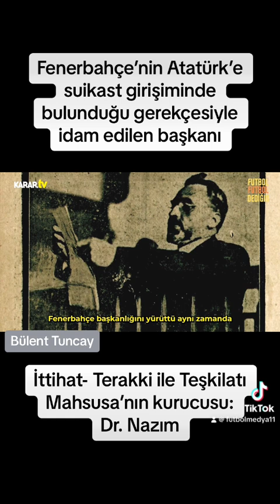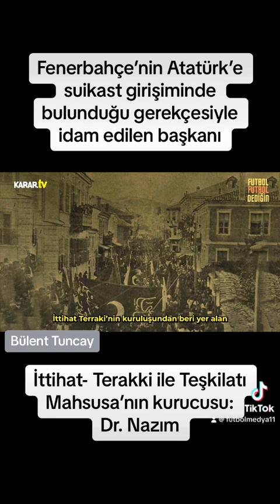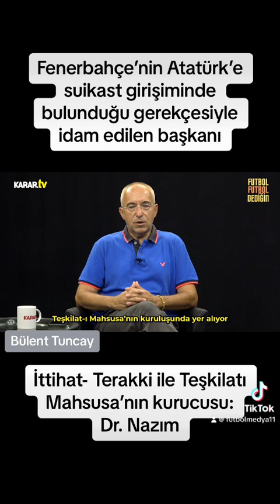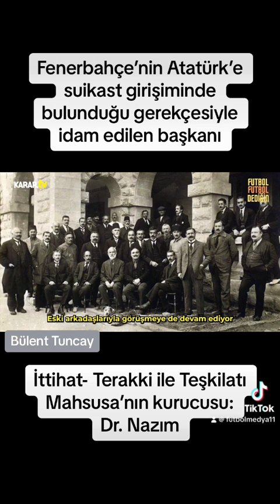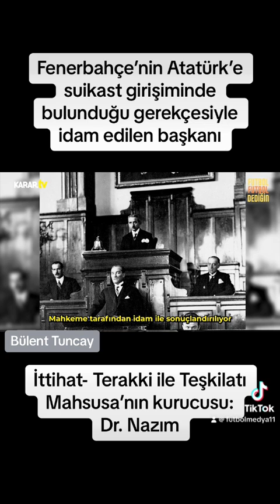Fenerbahçe’nin Atatürk’e suikast girişimi iddiasıyla idam edilen başkanı: Dr. Nazım